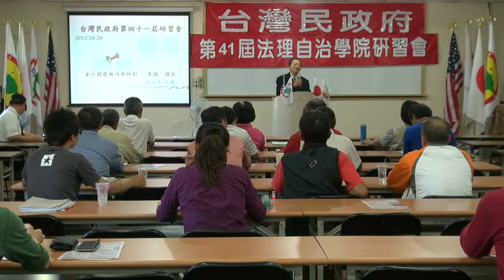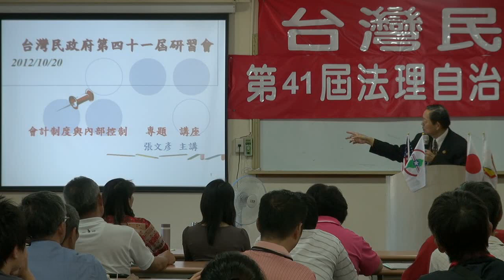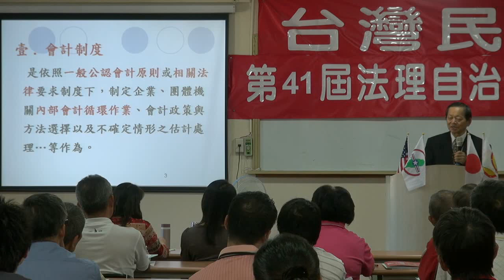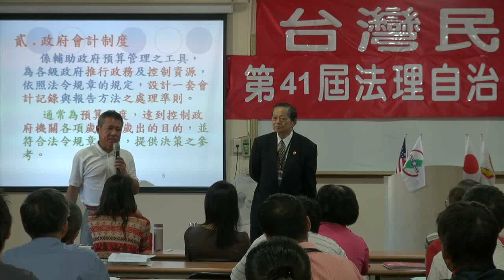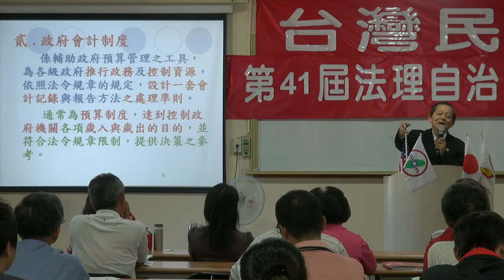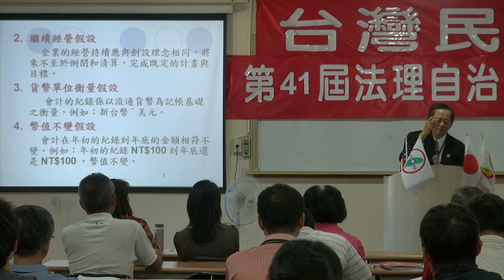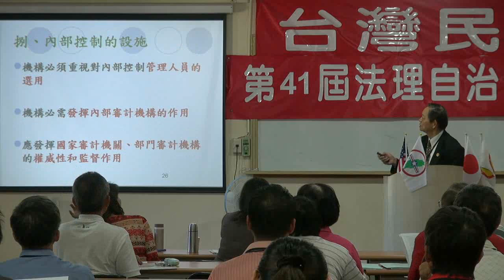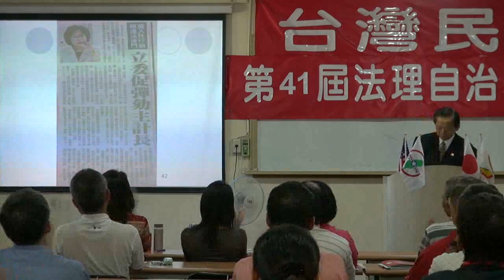121020-6-會計制度與內部控制-張文彥-台灣民政府第41屆法理自治學院